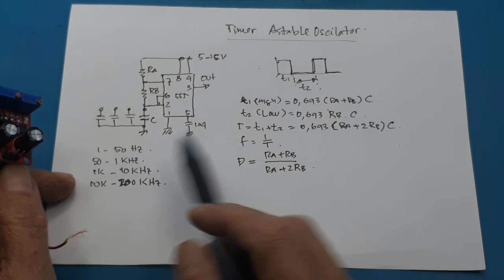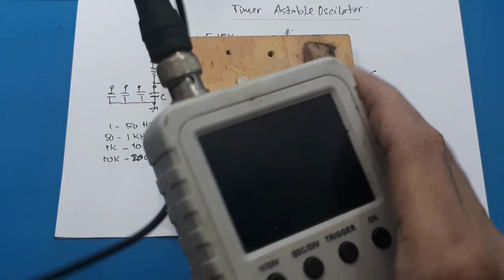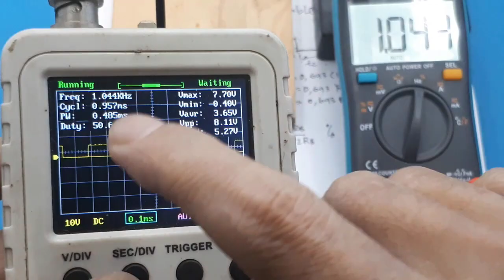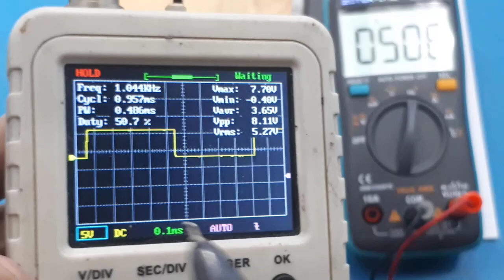Astable Multivibrator IC 555 timer pulsa generator modul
Link pembelian :
Video ini hanya men tes Modul Signal Generator Ne555 Pulse Duty Cycle Square Wave Ne 555.

1. It is used as a square ve signal generator to generate square ve signals for experimental development.
2. It is used to generate square ve signal to drive the stepper motor driver.
3. Generate adjustable pulses for MCU use.
4. Generate adjustable pulses to control related circuits.
2. Brief description:
1. Size: 3.1CM*2.2CM
1. Main chip: NE555;
2. Input voltage: 5V-15VDC. When powered by 5V, the output current can be around 15MA; when powered by 12V, the output current can be around 35MA;

3. Input current: ≥100MA
4. Output amplitude: 4.2V V-PP to 11.4V V-PP. (depending on the input voltage, the output amplitude will be different)
5. Output current: ≥15MA (5V power supply, V-PP greater than 50%), ≥35MA (12V power supply, when V-PP is greater than 50%)

Three advantages and features:
1. The output has LED indication, and it is clear whether there is an output (the amount of LED is at a low level, the LED is off at a high level, and the LED flashes when the frequency is relatively low);
2. The output frequency range is optional, so that the output frequency is more Continuously adjustable;
low frequency file: 1Hz~50Hz
medium frequency file: 50Hz~1kHz
medium and high frequency file: 1KHz~10kHz
high frequency file: 10kHz~200kHz

3. The output duty cycle can be fine-tuned. The duty cycle and frequency are not adjustable separately. Adjusting the duty cycle will change the frequency;

4. The output frequency is adjustable;
period T=0.7(RA+2RB)C

RA and RB are adjustable from 0 to 10K;

C=0.001UF at low frequency; C=0.1UF at
medium frequency; C=1UF at medium and high frequency;
C=100UF at high frequency, so buyers can calculate the frequency of the veform by themselves

The scope of application of this module:
1. It is used as a square ve signal generator to generate square ve signals for experimental development.
2. It is used to generate square ve signal to drive the stepper motor driver.
3. Generate adjustable pulses for MCU use.
4. Generate adjustable pulses to control related circuits.
2. Brief description:
1. Size: 3.1CM*2.2CM
1. Main chip: NE555;
2. Input voltage: 5V-15VDC. When powered by 5V, the output current can be around 15MA; when powered by 12V, the output current can be around 35MA;

3. Input current: ≥100MA
4. Output amplitude: 4.2V V-PP to 11.4V V-PP. (depending on the input voltage, the output amplitude will be different)
5. Output current: ≥15MA (5V power supply, V-PP greater than 50%), ≥35MA (12V power supply, when V-PP is greater than 50%)

1. The output has LED indication, and it is clear whether there is an output (the amount of LED is at a low level, the LED is off at a high level, and the LED flashes when the frequency is relatively low);
2. The output frequency range is optional, so that the output frequency is more Continuously adjustable;

3. The output duty cycle can be fine-tuned. The duty cycle and frequency are not adjustable separately. Adjusting the duty cycle will change the frequency;

4. The output frequency is adjustable;
period T=0.7(RA+2RB)C

00:00 radal05
00:12 Modul Signal Generator Ne555
01:00 Schematic Modul Signal Generator Ne555
03:38 Tes